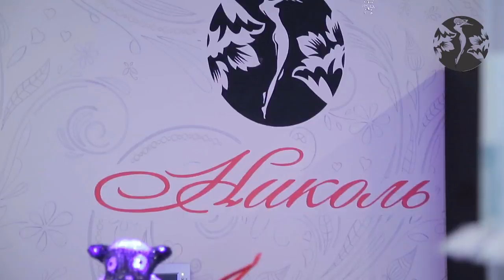02 nikol obzor1